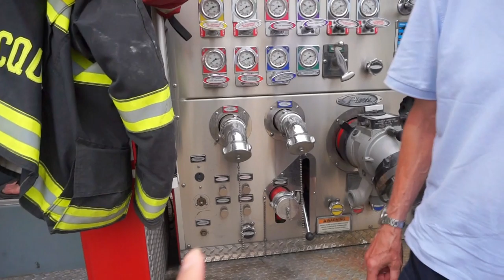RIDING IN A REAL FIRETRUCK! AT THE FAIR FOR KIDS | Hanna Dupuis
Join us for an evening of fun at the Western Montana Fair! Little Mark rode so many rides including a real life firetruck!

New videos 3-4x setiap minggu!